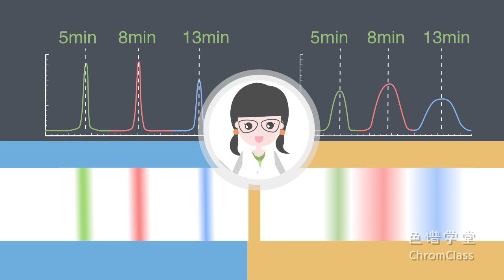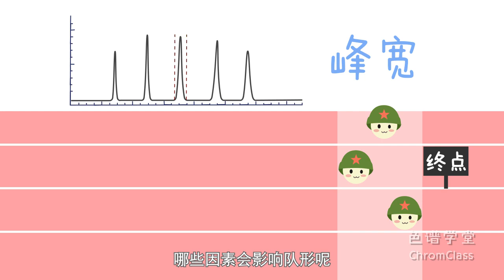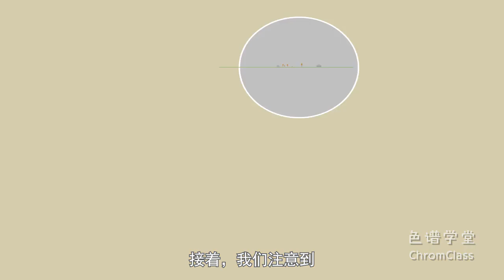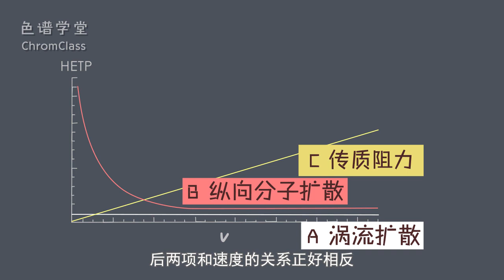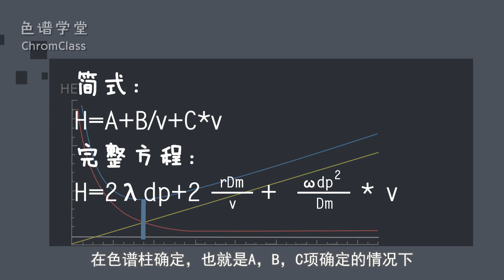色谱质谱学堂：范德姆特方程Chromatography and Mass Spectrometry School: Van Deemter's Equation